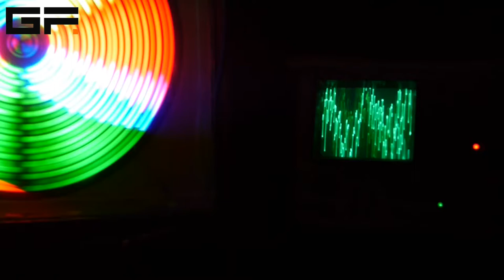Dennis Colin - Significant Events (Bright Sparks Outtake)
A fascinating and touching outtake from the Bright Sparks Documentary where ex-ARP engineer Dennis Colin recalls two of the most significant events of his life.

Dennis was a joy to film and listen to and even though his health was poor, his mind was super sharp. Sadly Dennis passed away shortly after we recorded this at his home in New Hampshire. However, his work lives on in the ARP2600, Aries 300 Modular and the legendary Oberheim SEM filter.

Originally released in December 2015 to critical acclaim and created to compliment the I Monster album of the same name, Bright Sparks documents the human stories of eight musical instrument pioneers, - Robert Moog (Moog), Alan R Pearlman (ARP), Don Buchla, Harry Chamberlin, The Bradley Brothers (Mellotronics), Adrian Wagner (Electronic Dream Plant), Peter Zinovieff (EMS) and Ken Freeman.

“The result is a documentary that isn’t merely well informed, it’s definitive.”
Gordon Reid (Sound On Sound Magazine)